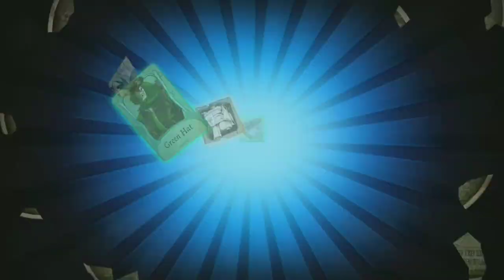Identity V : Opening 29 Essence 1 Season 10